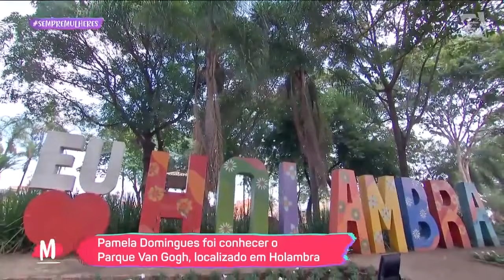Curta + SP: Tour pelo Parque Van Gogh, em Holambra - Mulheres (08/04/22)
Nossa repórter Pamela Domingues foi conhecer o famoso Parque Van Gogh, em Holambra, e traz para gente os melhores momentos deste tour para você aproveitar também!